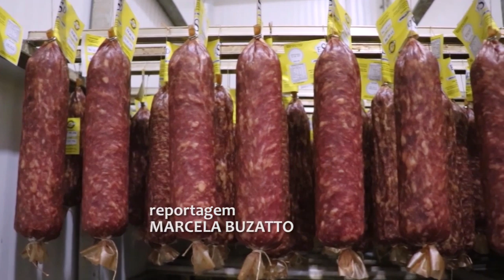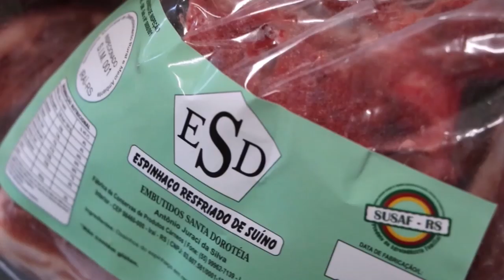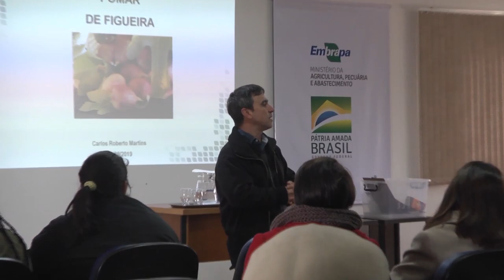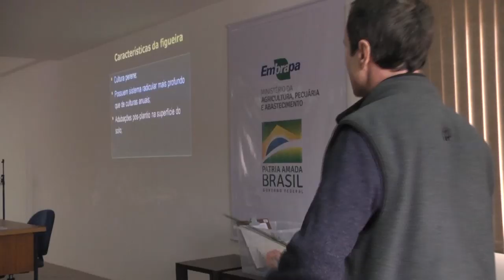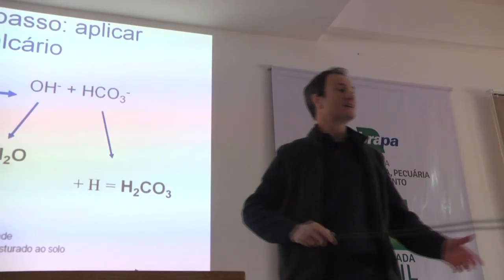Rio Grande Rural #1086 06/10/19 1º bloco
- Agroindústria Santa Dorotéia comemora 20 anos
- Embrapa realiza curso de cultivo da figueira

Programa #1086